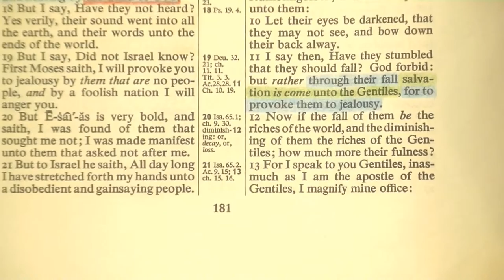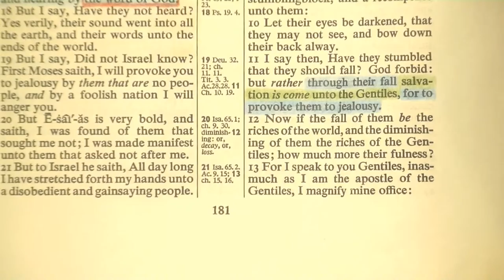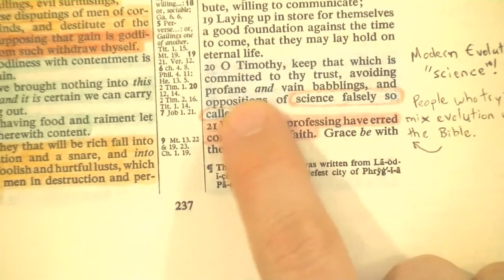SAAHL 11 Isaac vs Ishmael